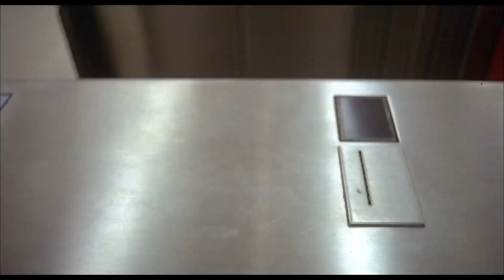Koyaanisqatsi Soundscape with Aphex Twin (AFX, Barberella on Microdots)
Koyaanisqatsi Soundscape: Aphex Twin Remix

This video is the fourth part of a 40-minute reimagining of Godfrey Reggio's classic documentary Koyaanisqatsi.  Experience the film's stunning visuals paired with Aphex Twin's (AFX) groundbreaking electronic track Barberella on Microdots.

Koyaanisqatsi (1982) is a wordless exploration of humanity's relationship with technology and nature, featuring slow-motion and time-lapse footage. Aphex Twin's music adds a new dimension to the film's powerful message.

Koyaanisqatsi or Koyaanisqatsi: Life Out of Balance is a 1982 American experimental art film produced and directed by Godfrey Reggio with music composed by Philip Glass and cinematography by Ron Fricke. Slow-motion and time-lapse footage of uniform cities in a globalized world of commodity culture contrast with natural landscapes across the United States. With neither dialogue nor a vocalized narration, images and music set the tone.

Reggio explained the lack of dialogue in Koyaanisqatsi by stating, 'it's not for lack of love of the language that these films have no words. It's because, from my point of view, our language is in a state of vast humiliation. It no longer describes the world in which we live.'

Koyaanisqatsi is a native American Hopi word meaning 'life out of balance.' With the sheer power of its images, Koyaanisqatsi attempts to show the complex relationship between technology, humanity, and nature.

Koyaanisqatsi is the first movie in the Qatsi film trilogy succeeded by Powaqqatsi (1988) and Naqoyqatsi (2002). Koyaanisqatsi is the best-known of the Qatsi film trilogy and is now considered a cult movie classic.

Video for Aphex Twin AFX Barberella on Microdots

Aphex Twin (Richard David James or AFX) is an Irish-born British musician, composer and DJ. Aphex Twin is best known for his idiosyncratic work in electronic music styles such as techno, ambient, and jungle. Music journalists from publications such as Mixmag, The New York Times, NME, Fact, Clash and The Guardian have labelled Aphex Twin as one of the most important and influential contemporary electronic musicians.

Raised in Cornwall, Aphex Twin began DJing in the late 1980s at free parties and clubs and later at venues around the West Country. Aphex Twin released a debut EP, Analogue Bubblebath, in 1991 on Mighty Force Records. It brought Aphex Twin acclaim and a cult following and he began to perform at techno clubs and raves across the UK and the rest of Europe. Aphex Twin co-founded the independent label Rephlex Records the same year.

Aphex Twin released a debut album, Selected Ambient Works 85–92, in 1992. Released by Belgian label Apollo, Selected Ambient Works 85–92 garnered wider critical and popular appreciation. That year, Aphex Twin also appeared on the influential Warp Records compilation, Artificial Intelligence. Aphex Twin signed to Warp the following year and subsequently released charting albums such as ...I Care Because You Do (1995) and Richard D. James Album (1996), as well as Top 40 singles "On" (1993), "Come to Daddy" (1997), and "Windowlicker" (1999). With music videos directed by Chris Cunningham, "Come to Daddy" and "Windowlicker" brought Aphex Twin significantly wider international attention.

After releasing Drukqs in 2001, Aphex Twin spent several years releasing music on his own Rephlex label, including the 2005 Analord EP series, and a pair of 2007 releases under the alias the Tuss. In 2014, he made available a previously unreleased 1994 LP as Caustic Window. Aphex Twin returned later that year with the album Syro, which won the Grammy Award for Best Dance/Electronic Album. Aphex Twin has since released charting EPs including Cheetah (2016) and Collapse (2018).

Artist: Aphex Twin | AFX
Song: Barberella on Microdots